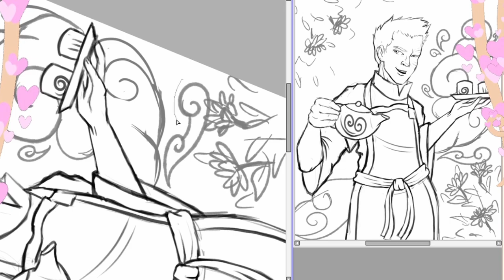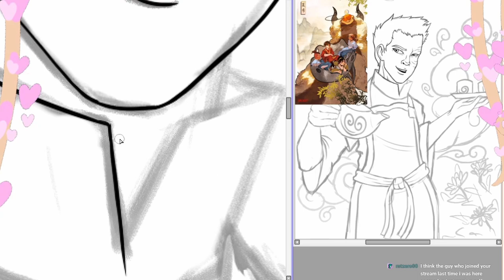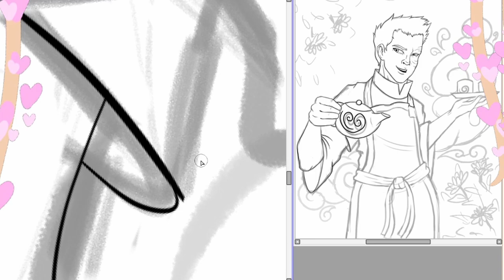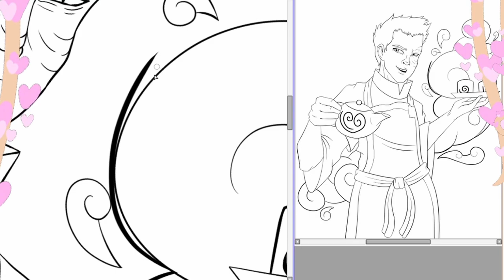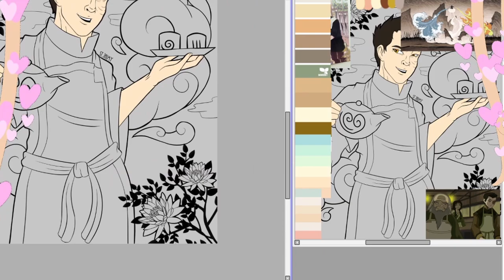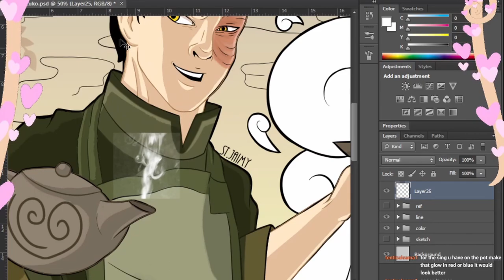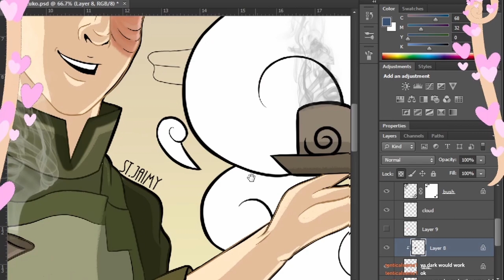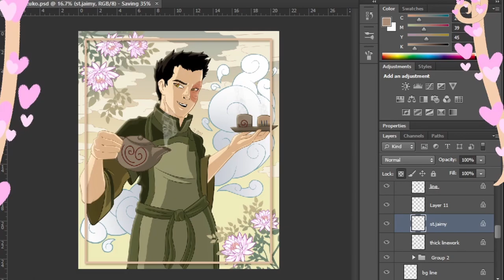Avatar the last Airbender- Lee from the Teashop speedpaint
Used to make this video:
Wacom Cintiq
Paint Tool Sai
Photoshop
OBS StreamLabs